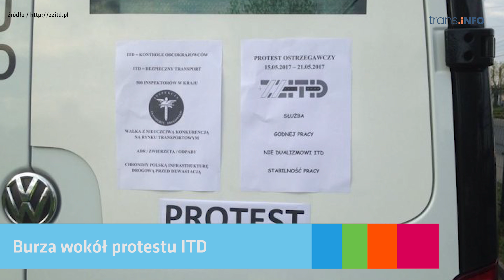Dyrektywa o pracownikach delegowanych może zrujnować polski transport | Burza wokół strajku ITD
W dzisiejszym odcinku:

- strajk inspektorów Inspekcji Transportu Drogowego

- szef TLP przewiduje, że w związku z unijną dyrektywą pracę stracić może nawet 100 tys. pracowników branży transportowej

Prowadzenie - Maciej Maćkowiak
Nagranie, montaż, udźwiękowienie - Grzesiek Górecki
Scenariusz, oprawa YouTube: Krzysztof Sawko